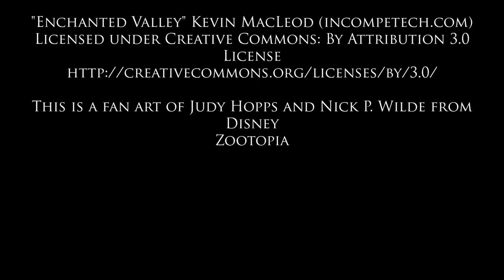Zootopia Fan Art Watercolor Speedpaint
Painted by Rozemira

This is a fan art of Judy Hopps and Nick P. Wilde from Disney Zootopia

Many people has asked me for a watercolor speedpaint, and my answer is always the same: MY WEBCAM IS TERRIBLE OAQ!

So I test-recorded my painting yesterday, and it was a disaster (no surprise there-.-)

But-- nevertheless here it is, a super low res speedpaint!

This is a 30x speed, with a part waiting for the paint to dry cut off, painted in two nights

(That's right, I have so little time I can't even finish a 16k painting without bg in one evening Q_Q)

My main method for putting on color is first slapping on the exact contrasting color of the diffuse color.

Wait what! How does that work? Well!! The answer is in the video ✧∠( ᐛ 」∠)＿

The original picture will be included in a future planned art book :) If I fail to print one I'll post this later on my page hahaha